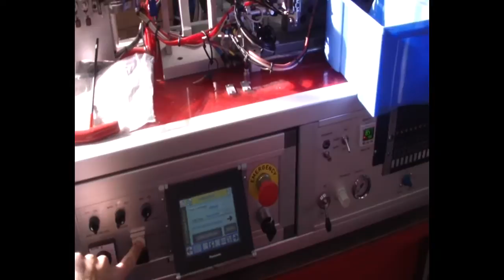MM70Series&Samples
New MM70Series machine and findings produced.